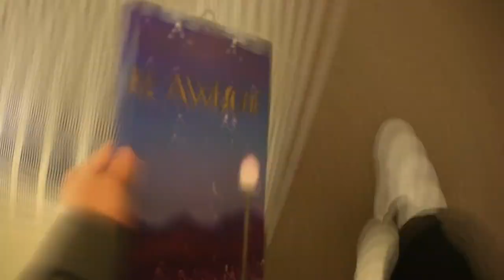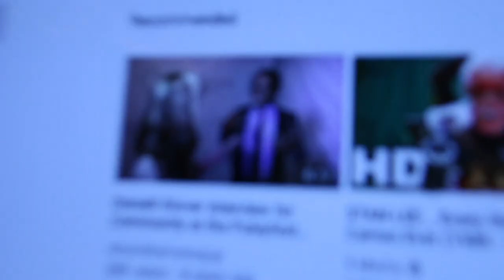What It's Like to Be A Resident Advisor (Part 1?)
In this episode I share a part of what it's like to be an RA in college!

Songs:
Chimes by Jeff Kaale
Just Walking by DJ Quads

- Dylan Mann
- Giancarlo